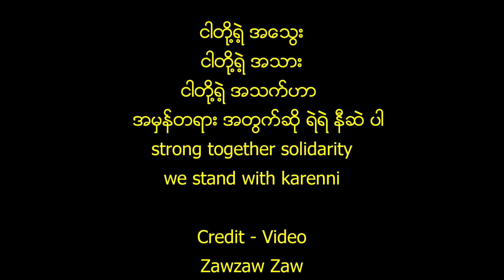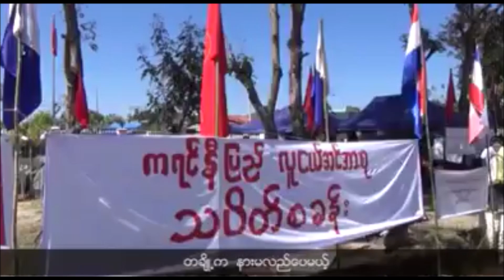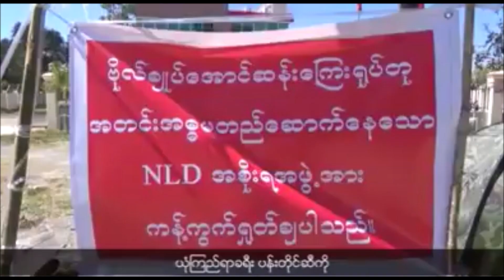Strong together solidarity we stand with karenni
ငါတုိ႔ရဲ့ အေသြး
ငါတုိ႔ရဲ့ အသား
ငါတုိ႔ရဲ့ အသက္ဟာ
အမွန္တရား အတြက္ဆုိ ရဲရဲ နီဆဲ ပါ
strong together solidarity
we stand with karenni

Credit - Video
Zawzaw Zaw